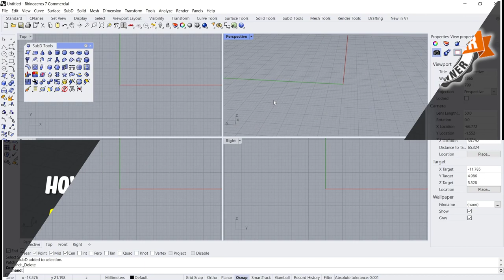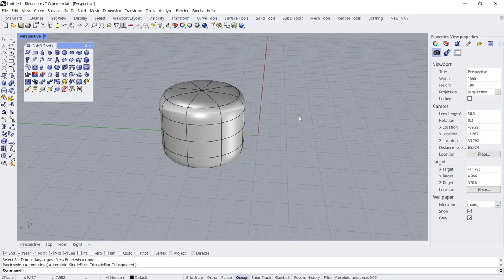Rhino How To Fill Hole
Learn rhino basic tutorial for beginner fill hole on subd object with simple tools